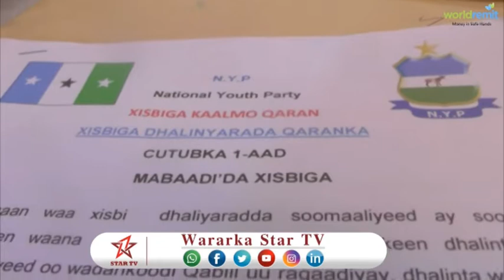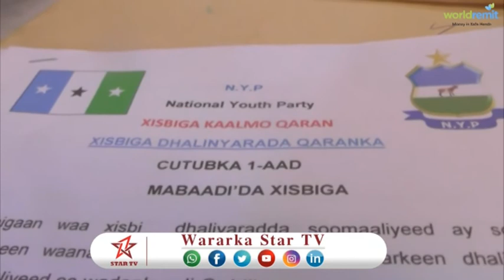DAAWO XISBI SIYASADEED LAGAGA DHAWAAQAY MAGAALADA MUQDISHO